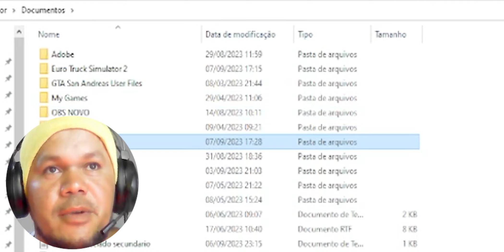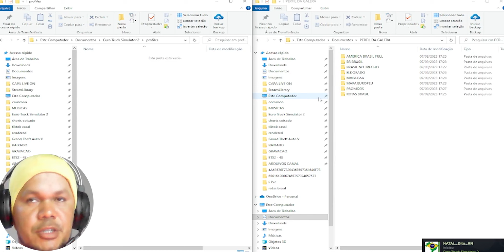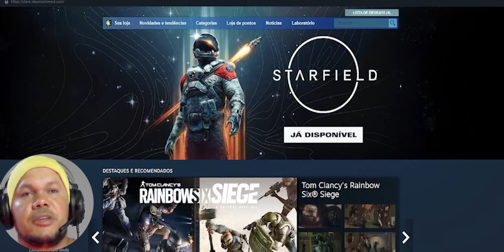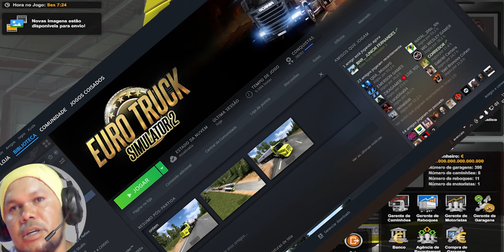MÉTODO MAIS FÁCIL DE XP, CAMINHÕES, GARAGENS E DINHEIRO PARA EURO TRUCK SIMULATOR 2 - JOGOS COISADOS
PERFIL DA GALERA

CANAIS PARCEIROS E COISADOS TBM KKKKKKK